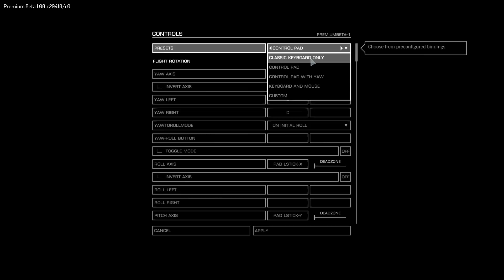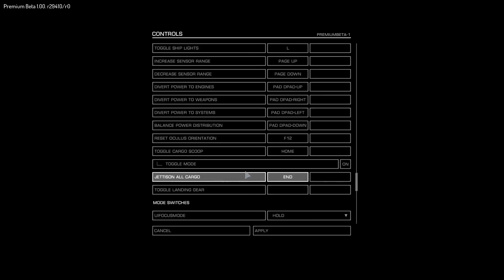What's The Deal With: Elite: Dangerous Premium Beta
I share my first impressions on the Premium Beta of Elite: Dangerous.